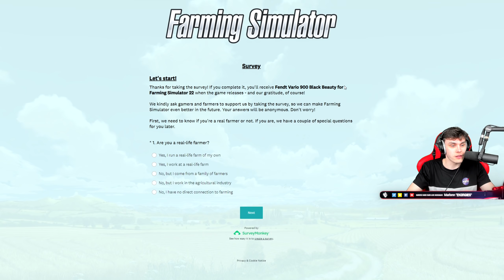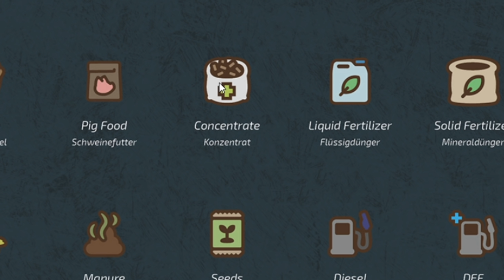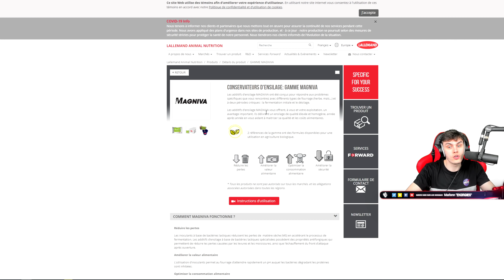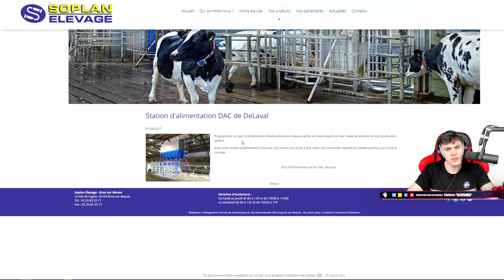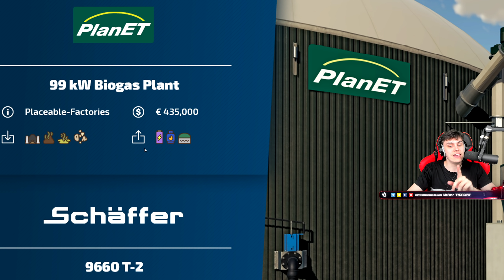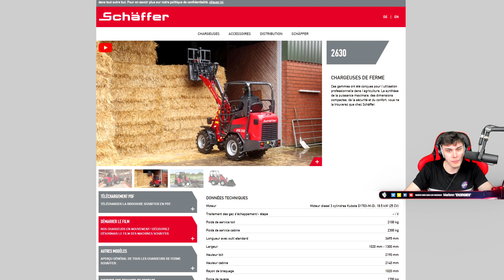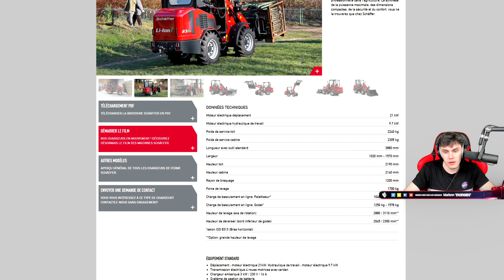FS22 NEWS | John Deere 7810, Production de GAZ & Nouveaux Télescopiques ! (Farming Simulator 22)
Voici ma première vidéo découverte de Farming Simulator 22 avec un volant chez Giants Software!

J'espère que cette vidéo FS22 NEWS découverte de la production de GAZ, des nouveaux véhicules ainsi que John Deere 7810 sur Farming simulator 22 qui sera disponible sur PS4/PS5 XBOX ONE / XBOX Serie X et PC/MAC vous plaira,